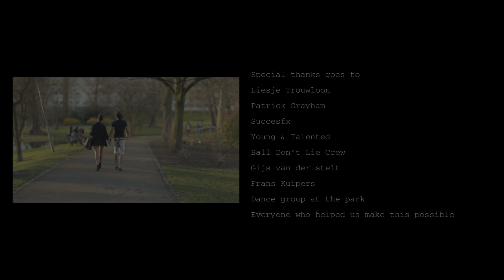Curasauwse Makamba [Short Film]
Curacauwse Makamba is a short film written by Gianno Silvanie & Jackson Peney, Directed by Gianno Silvanie and produced by The Spot!

This short film illustrates how a Dutch guy does his utmost to get with an Curacao girl.
This short film stars:
Chris van Thiel - Chris
Anton de Bies - Jaap Martina
Giancarlo Jacobus -- Chipp

Chris is the guy who is trying to get with the Curacao girls and is coached by his best mate Chipp who has the natural swag when it comes to girls. And then there is Jaap the dutch wanna be, who always gets left out.

Assistant director: Eunice Goeloe, Cristal Gregorius
Edited/DP/Cameraman: Gianno Silvanie
Graphic design: Leonid Antonia
Audio: Vaidel "smurv" Vidal
Make-up: Kion Yung
Light: Rahim Goeloe
Costumes: Eunice Goeloe
Photographer: Steve Bakhuis
Administration: Eunice Goeloe & Cristal Gregorius
Marketing: Luigi Oehlers from Succeseffect Reclamebureau